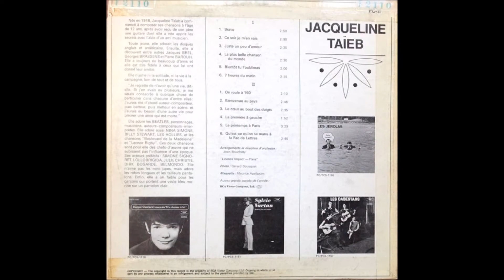Jacqueline Taïeb — 7 Heures Du Matin (7AM) 1967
From Jeffrey Glenn's Lost Jukebox Volume 59 (Girl Group Sound) - 31 Bonus

Jacqueline Taïeb – 7 Heures Du Matin
Label: Impact – IMP 200008 , Disques Festival – IMP 200.008
Format: Vinyl, 7", EP, 45 RPM
Country: France
Released: 1967